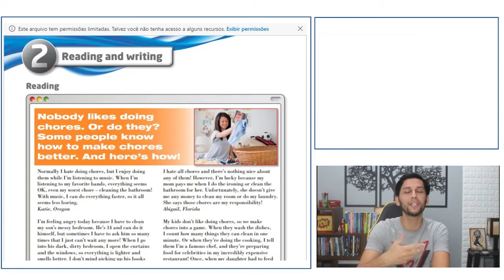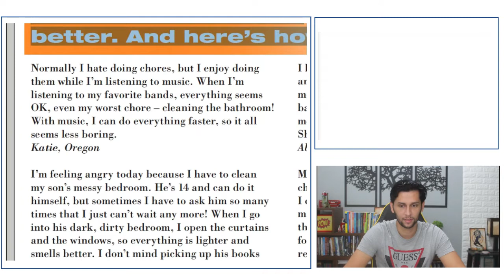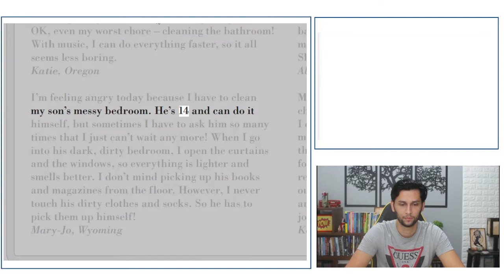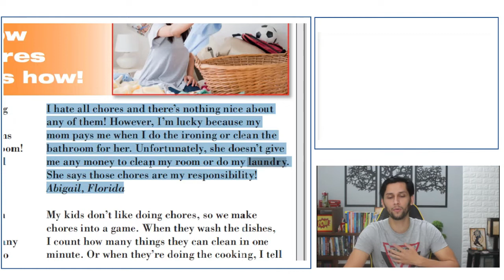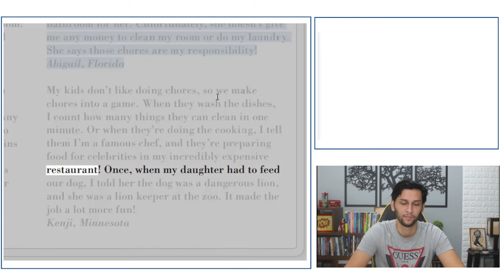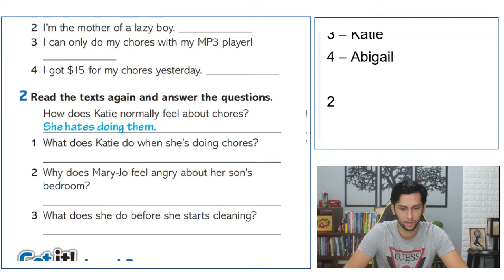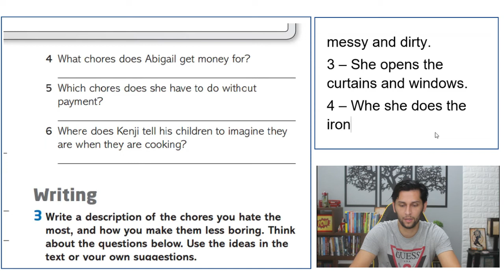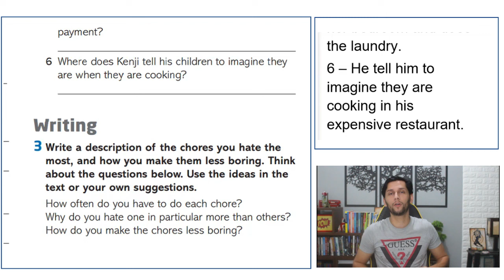Textos em Inglês com ÁUDIO | TRADUÇÃO | PDF | MP3 e EXPLICAÇÃO (AULA 018)